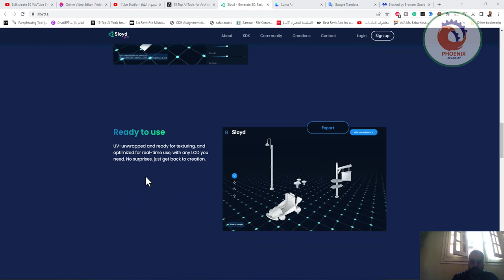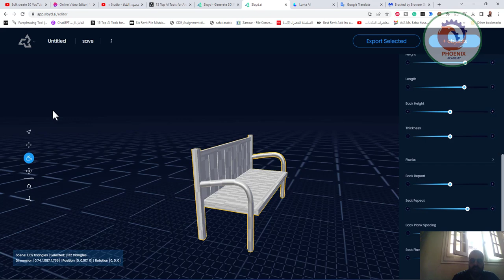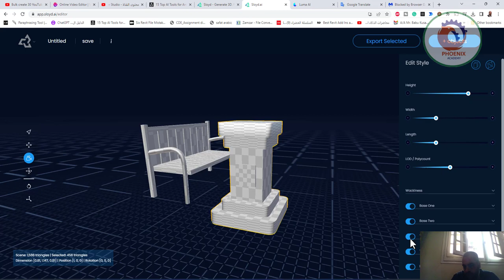Sloyd AI الرائد في النمذجة ثلاثية الأبعاد القائمة على السحابة إنها ليست مجرد أداة ولكنها نظام أساس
سلويد
النمذجة ثلاثية الأبعاد تستغرق وقتًا طويلاً. مرحبًا ، Sloyd.AI ، الرائد في النمذجة ثلاثية الأبعاد القائمة على السحابة. إنها ليست مجرد أداة ولكنها نظام أساسي مبتكر يستفيد من التعلم الآلي وشبكات الخصومة التوليدية ومعالجة اللغة الطبيعية. إنه يعرض نماذج ثلاثية الأبعاد عالية الجودة ، ويلتقط التفاصيل المعقدة من التصاميم المعمارية لإنتاج تمثيلات استثنائية.

لا يقوم Sloyd.AI بتقليد مفهوم المهندس المعماري فحسب ، بل يوسع من دقته لبث الحياة في التصميمات بدرجة عالية من الواقعية. إنه يحرر المهندسين المعماريين من إنشاء النماذج المادية التي تستغرق وقتًا طويلاً ، مما يفتح ملعبًا للاستكشاف الافتراضي وصقل التصميم.

يثبت Sloyd.AI أنه لا يقدر بثمن من تصور المشروع إلى الانتهاء. يسمح للمهندسين المعماريين بتقديم نماذج ثلاثية الأبعاد ديناميكية للعملاء ، مما يخلق تجربة غامرة لا يمكن للصور الثابتة أن تتطابق معها. لتخطيط البناء والتوثيق ، تضمن دقة Sloyd.AI التقاط كل مواصفات في النماذج ثلاثية الأبعاد التي تنشئها. في عالم التصميم المعماري سريع الخطى ، فإن Sloyd.AI هو المصاحب الذي يحتاجه المهندسون للحفاظ على ميزتهم الإبداعية.

❤️ روابط التواصل
✅ انستجرام